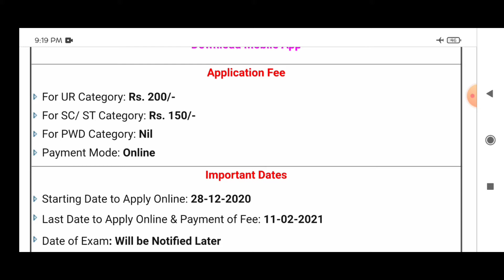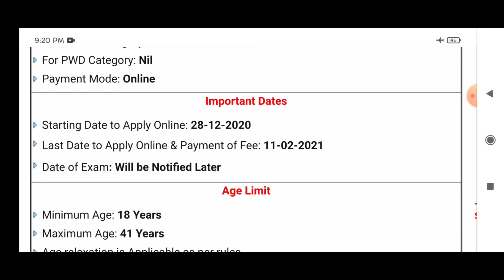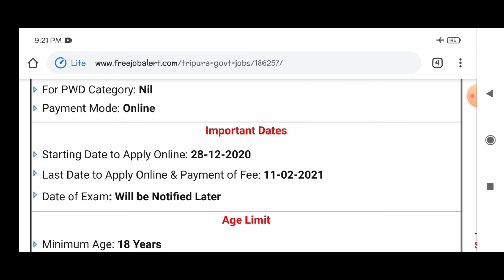MTS (GROUP' D') job recruitment 2020-2021 available ||qualifications 8th or 5th class passout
MTS (GROUP' D')  job recruitment 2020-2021 available ||vqualifications 8th or 5th class passout || 2500 jobs available

online application link. 👇👇28/12/2020

coming soon